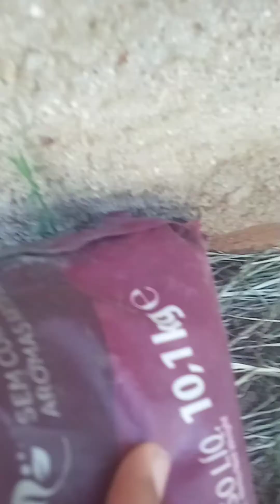caminhão de lixo da cimasp compactadores da prefeitura de paraú rn